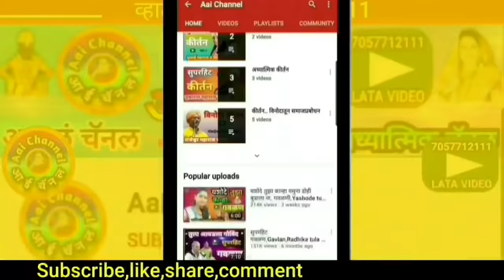जुगलबंदी भारुड मराठी, भारुड सामना, भारुड, Jugalbandi bharud, Bharud marathi, भारूड भजन, Bharud,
सदरील व्हिडिओमध्ये भारुड सम्राट बी.एम.फड व भारुड सम्राट बाळू महाराज बदने यांचे जुगलबंदी भारुड, भारुड सामना सादर केला आहे. सौजन्य बन्सी महाराज नागरगोजे वागदेवाडीकर.
In this video,We can see superhit jugalbandi bharud,Bharud samna sung by famous Bharud samrat B.M.Phand vs Balu maharaj Badne.
_बदने भारुडसामना भारुड Jugalbandi bharud

याशिवाय व्हाट्सअप,फेसबूक,इंस्टाग्राम,ट्विटर वर संपर्क साधा.
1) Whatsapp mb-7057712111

लताताई केंद्रे..

मो.7057712111

Mb.7057712111

Thanks..!